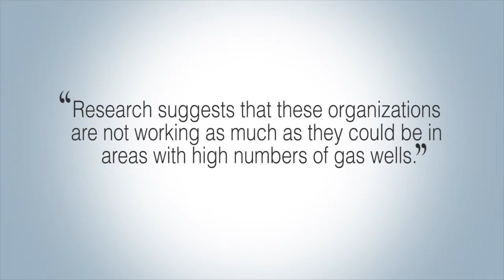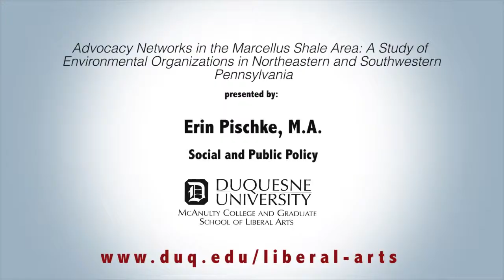M.A. Snapshot - Erin Pischke, Social and Public Policy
Abstract:
This research identifies and analyzes the breadth and depth of the network of non-profit environmental organizations, sportsmen-oriented conservation groups, county conservation districts and state parks that advocate for or against Marcellus Shale drilling within northeastern and southwestern Pennsylvania where drilling occurs.  The purpose of this study is to identify the network of environmental organizations' activities that focus on Marcellus Shale issues and determine where there are holes in the network.  Results show that the counties with a higher number of gas wells do not necessarily have a higher level of environmental advocacy and that a lack of resources is a common barrier to this type of work.  Organizations are better connected locally within the northeast.  Counties which need to bolster their Marcellus Shale advocacy efforts in the northeast include: Carbon, Pike, Potter, Sullivan, Susquehanna and Wayne; and in the southwest: Beaver, Bedford, Blair, Fayette, Fulton, Greene, Somerset and Washington.

Video filmed and edited by Alyssa Kramer, a graduate student in Duquesne's Journalism and Multimedia Department